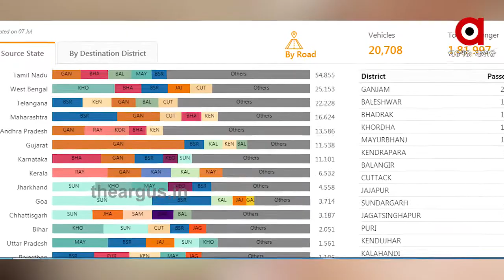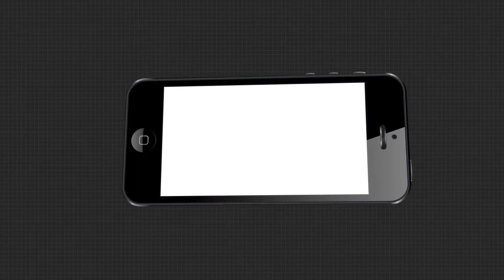କଣ କରିବେ ପ୍ରବାସୀ ?....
ପ୍ରବାସୀଙ୍କ ନିଯୁକ୍ତି କୁ ନେଇ ଚିନ୍ତାରେ ରାଜ୍ୟ ସରକାର.